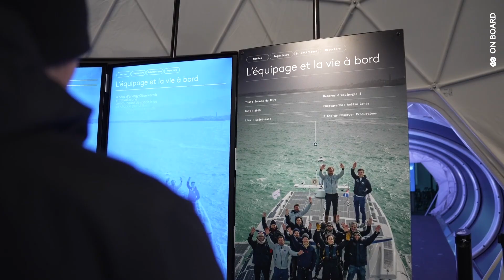Retour en images sur 2023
De l’Afrique à l’Amérique du Sud, revivez l’année 2023 d’Energy Observer : 6ème et avant-dernière année de notre Odyssée autour du monde, avec notre reporter embarquée Melanie de Groot !